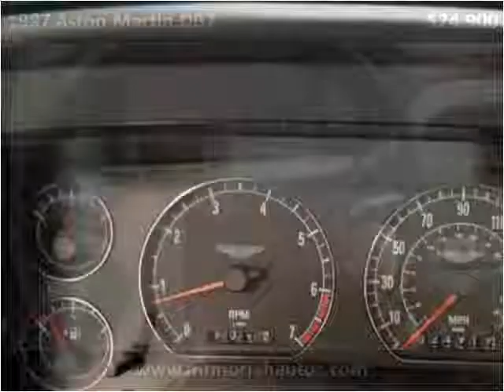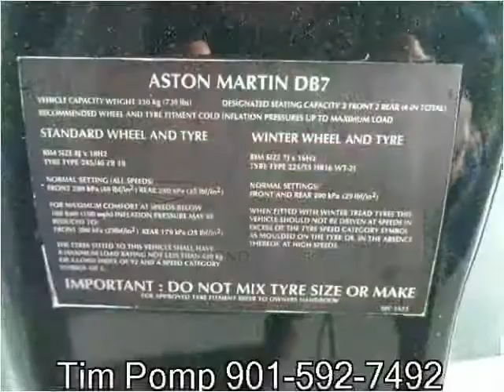1997 Aston Martin DB7 Used Cars Memphis TN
This 1997 Aston Martin DB7 is available from Mt. Moriah Auto Sales.